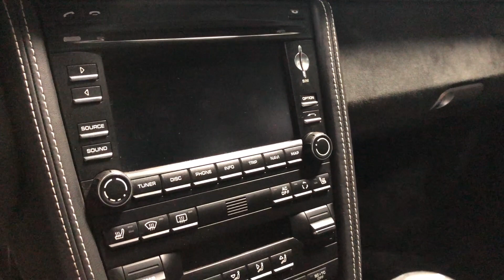2010 Porsche 911 GT3 At Celebrity Cars Las Vegas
2010 Porsche 911 GT3 At Celebrity Cars Las Vegas